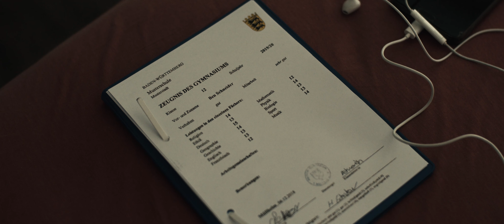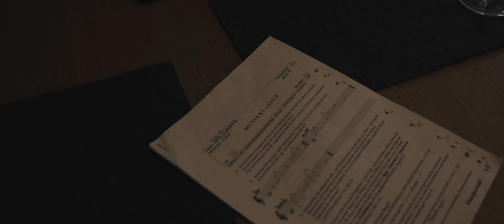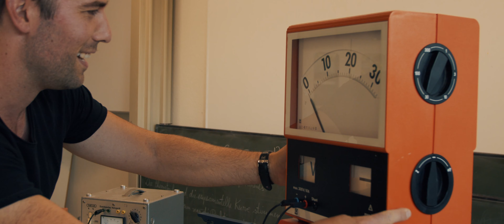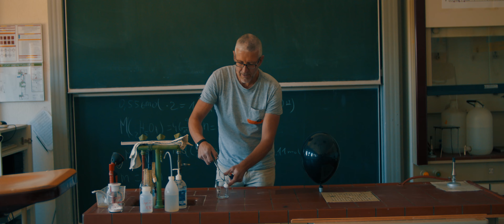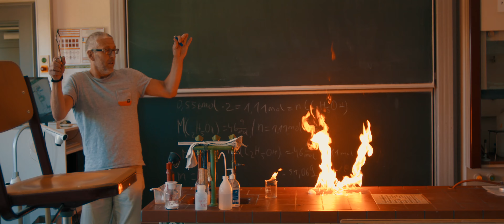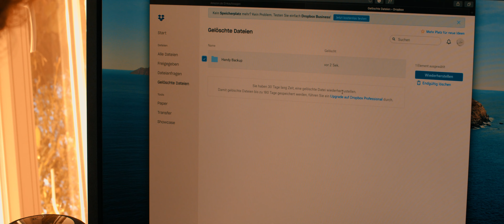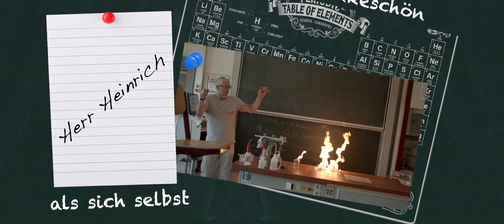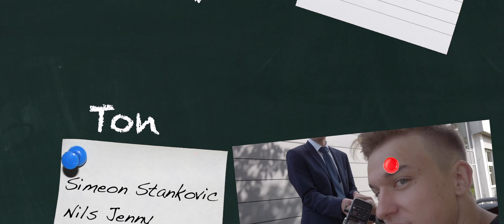Abifilm 2020: Markgräfler Gymnasium Müllheim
Abifilm 2020 des Markgräfler Gymnasium. Danke an alle die mitgemacht haben.